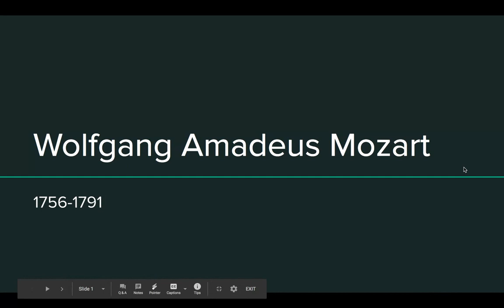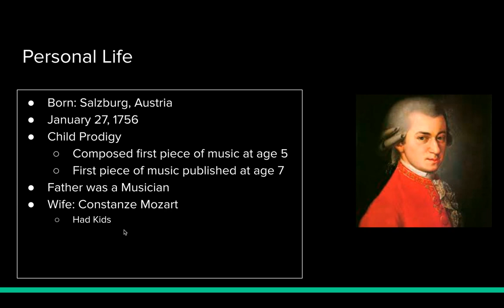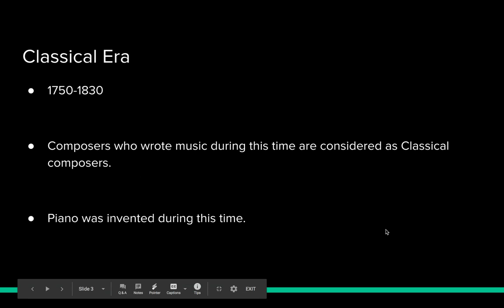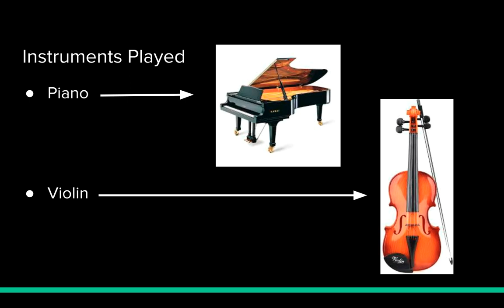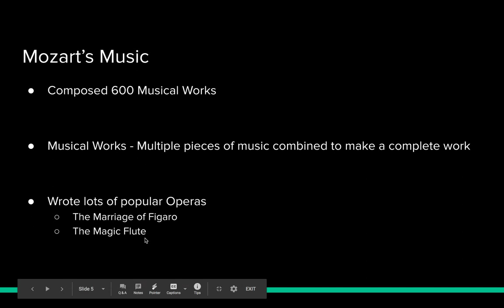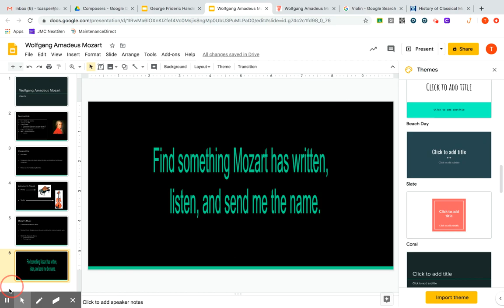Wolfgang Amadeus Mozart: Apr 22, 2020 1:28 PM